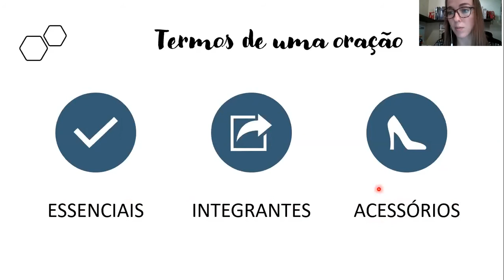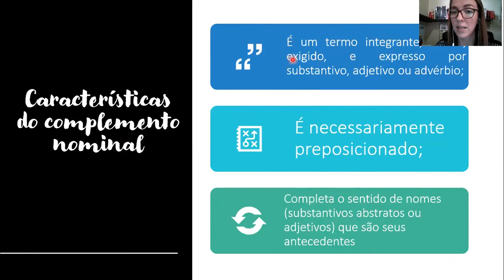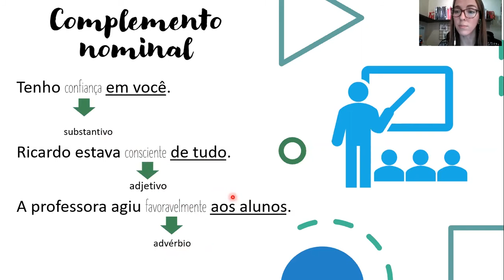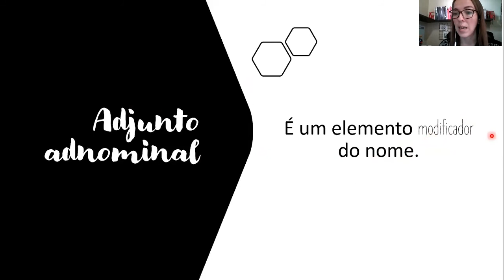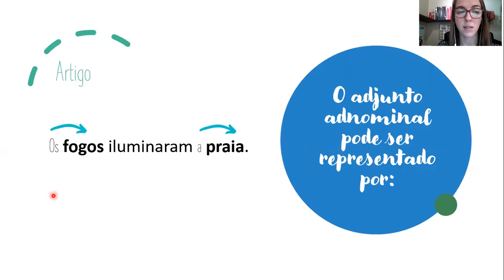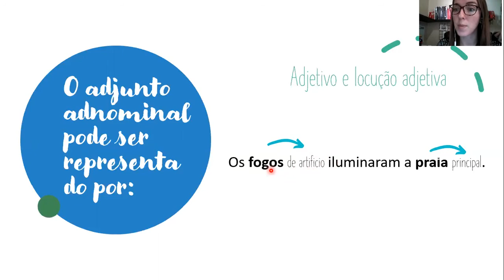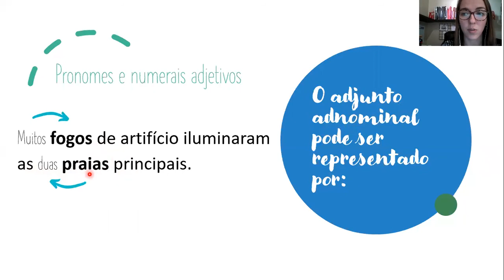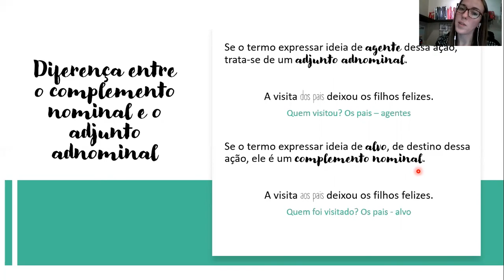2ª SÉRIE PORTUGUÊS MÓDULO 7